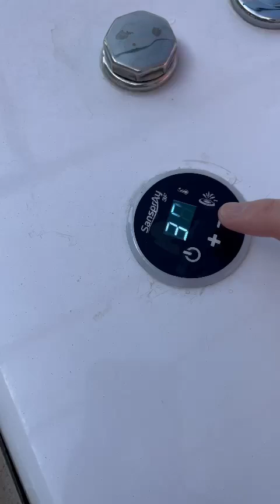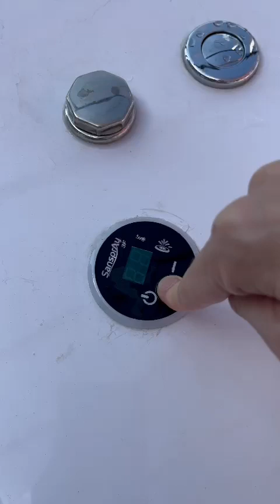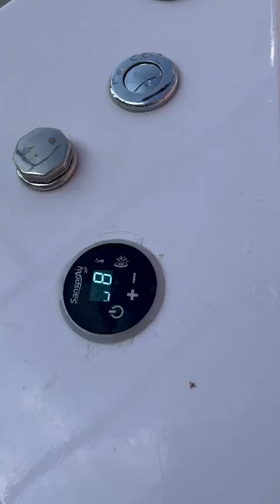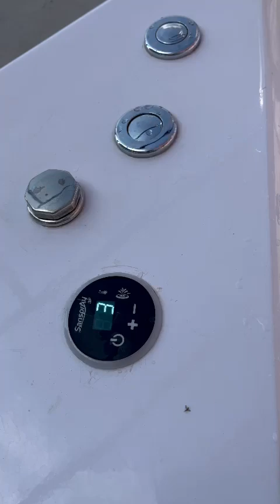Como Aquecer a Jacuzzi